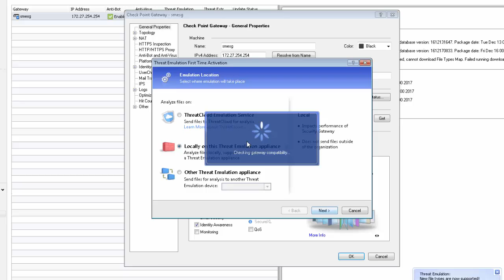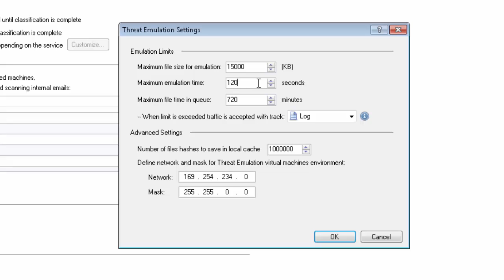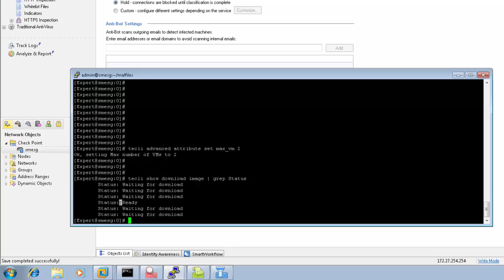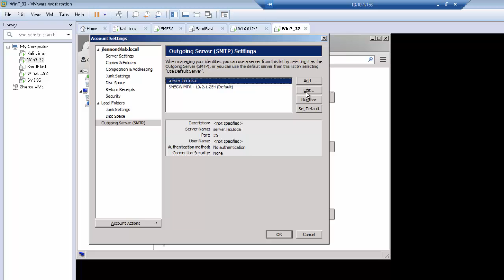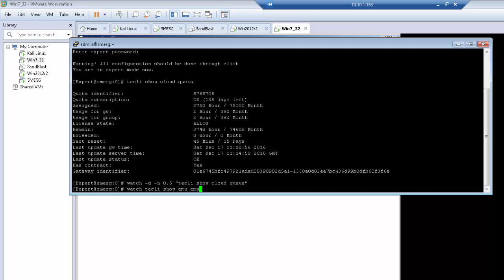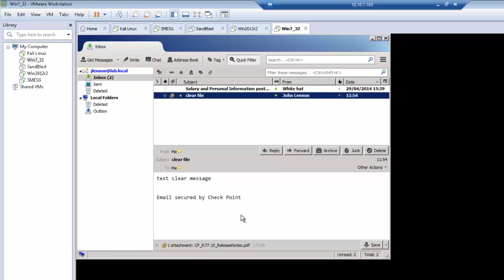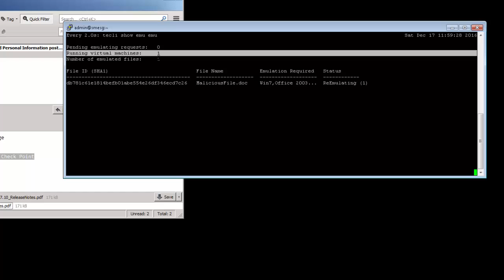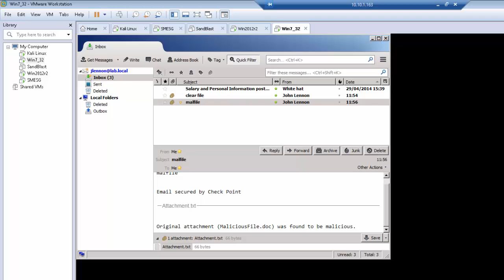Бесплатный курс Check Point Sandblast. Урок 6: Лабораторная работа №4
Пройти тест и получить сертификат, а также посмотреть другие курсы можно на нашей бесплатной образовательной площадке TS University

Автор курса - Евгений Ольков, технический директор TS Solution.

В этом уроке мы продолжаем тему Threat Emulation и рассмотрим вариант локальной эмуляции, то есть без отсылки файлов в облако. Также мы попробуем проверку email сообщений, настроив Check Point, как Mail Transfer Agent, отправим зараженный файл по почте и убедимся, что он заблокируется.